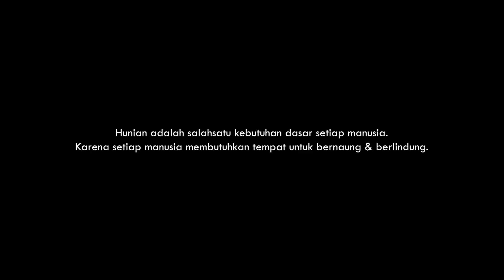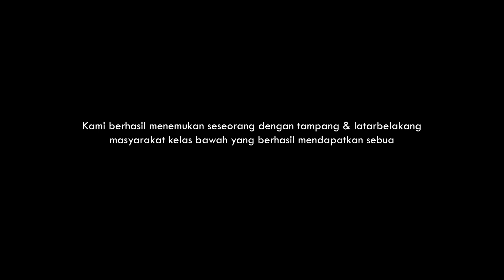JAMED COBA REVIEW APARTEMEN JAMED OKAB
kisah seorang jamed yg menyamar menjadi jutawan dan pamer apartement